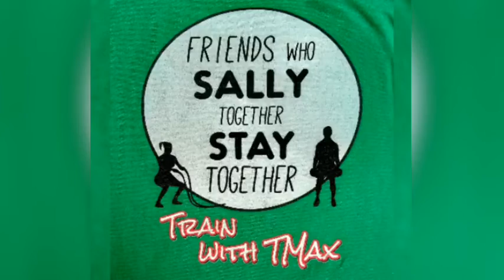4 Year anniversary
It's been an amazing 4 years of working out in the park. Looking forward to many more years!